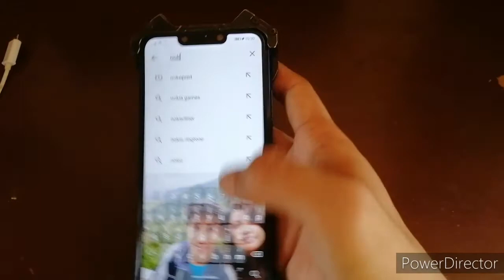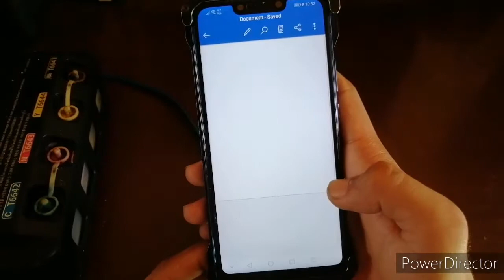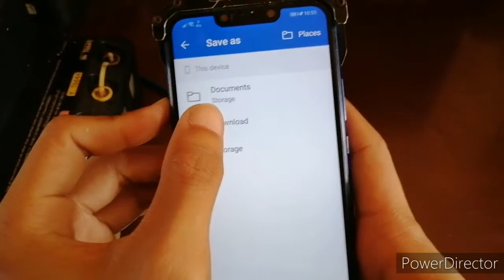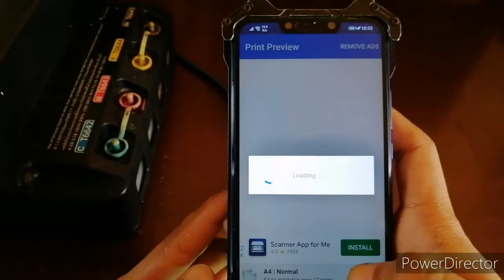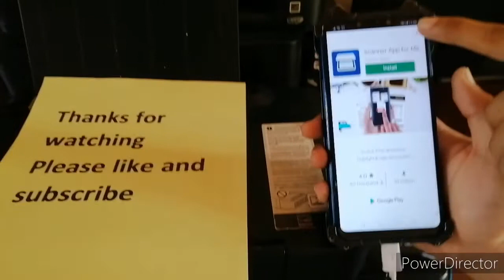How to print epson l120 using android phones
Print using android phones